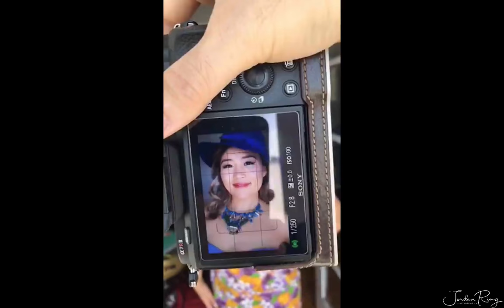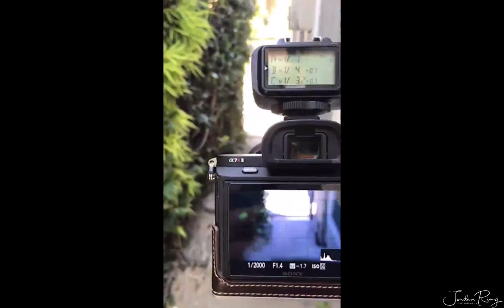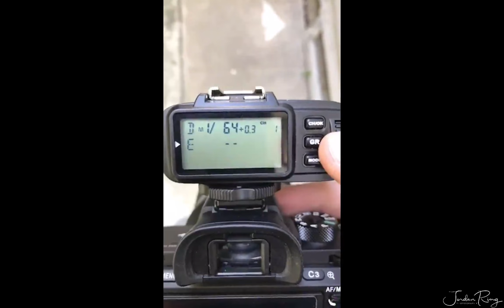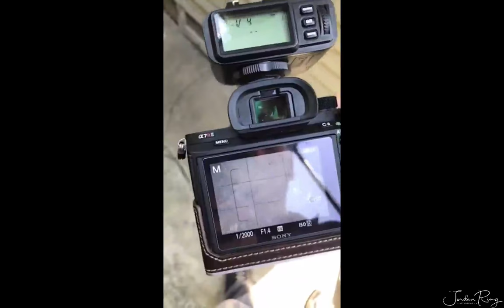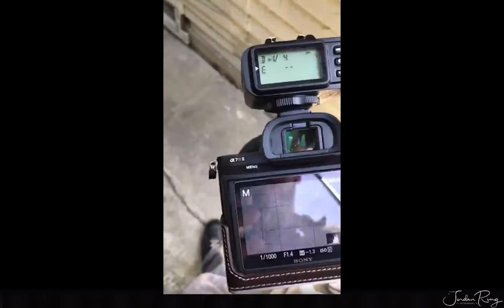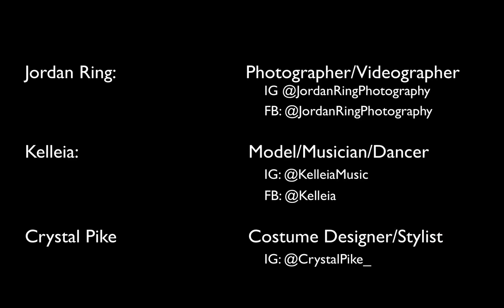Natural Light and OCF | Sony A7RII | G Master Lenses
Photographing a beautiful model in Silverlake, CA using only natural light and then Off Camera Flash.

Gear Used:
Sony A7RII
Flashpoint Evolv 200
Flashpoint R2 TTL 2.4G Wireless Transmitter
Westcott 36'' Rapidbox
Flashpoint 9' AutoStand
Samy's 10lb sandbags
Godox S-Type Bracket

All Photos you see are Straight Out of Camera except at 28:40.